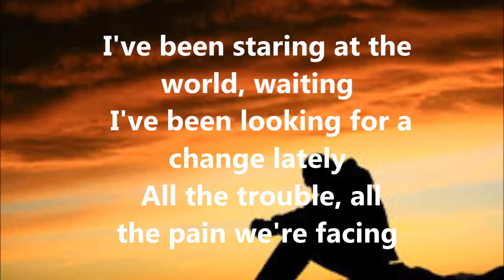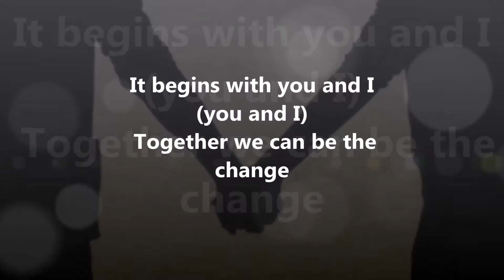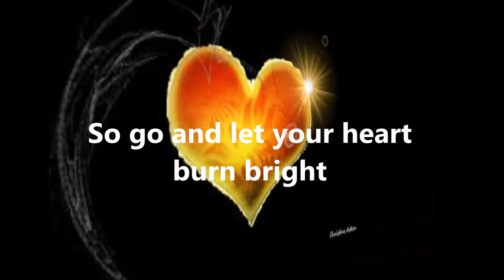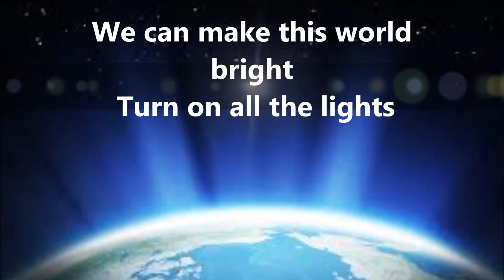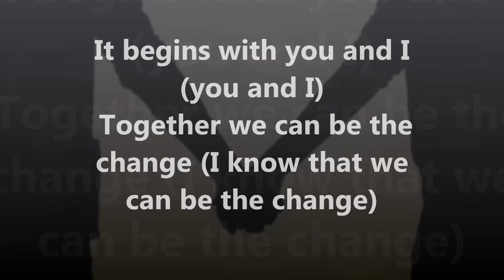Be the Change-Britt Nicole (Lyrics)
This is my lyric video for "Be the Change" by Britt Nicole. Enjoy!:)